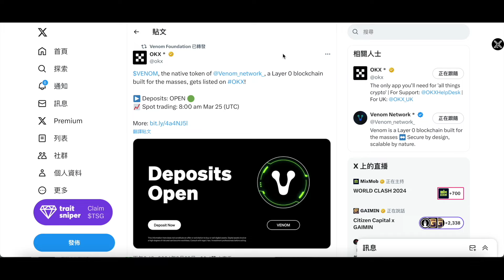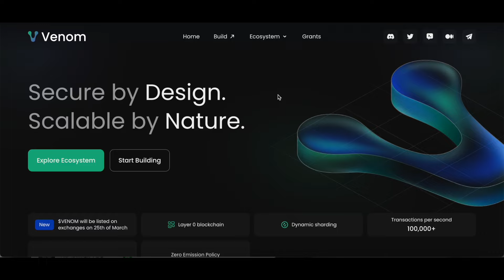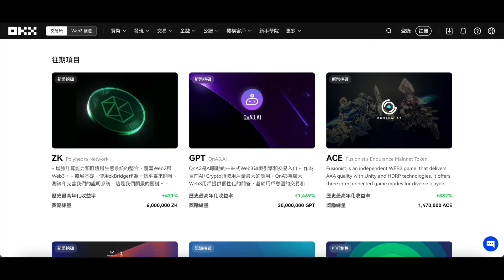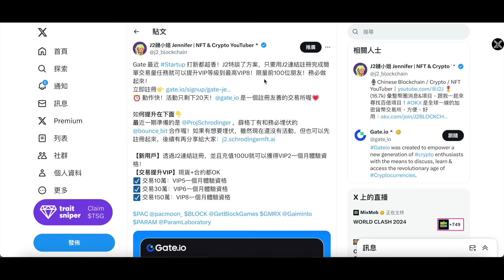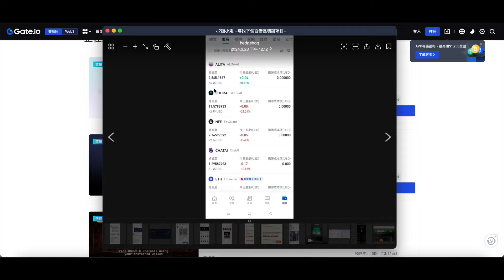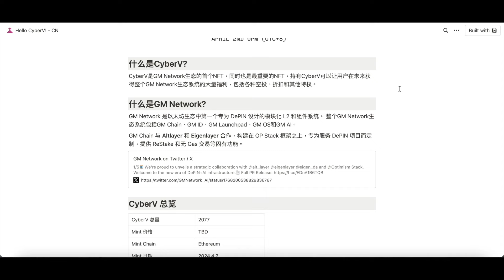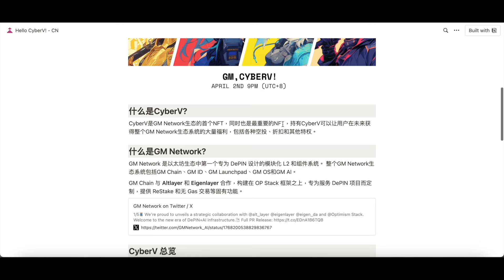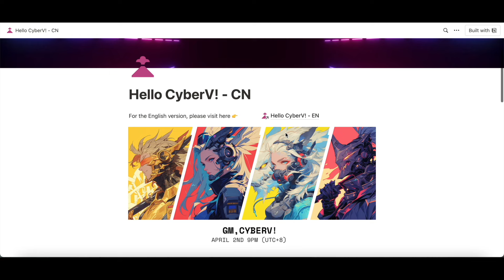【0嚕交易所活動💰】10億美元毒液基金$Venom空投！限時加碼抽超限量GM Network白名單｜OKX & Gate 交易所註冊好康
註冊 @TheOKXGlobal  💰OKX推薦碼「J2BLOCKCHAIN」註冊拿盲盒！

【J2 X GM Network】24H 抽 GM CyberV NFT WL*1
2. 留言寫下：GM

通關密碼：2024

註冊拿盲盒！

💰BingX推薦碼「JBMDSX」
合約體驗好！介面好用！

💰MEXC抹茶推薦碼「mexc-1J8gS」
超多創新幣種集散地！

💰Max推薦碼「1206d95c」
台幣入金管道、履約帳戶可信賴，終身手續費8折！